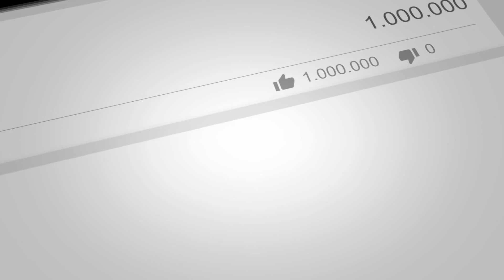✅ Рецепт Новогоднего Салата "Шампиньоны в снегу". Такое вы еще не пробовали! 😍🍄🍄🍄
Друзья мои, если вам понравилось это видео, вы можете помочь развитию канала:
Оцените видео! 👍 - Я буду очень рад, и это поможет развитию канала.

🔻Новогодний Салат "Шампиньоны в снегу".🔺
200 гр. Маринованных шампиньонов
6 шт. Кур. Яиц
50-100 гр. Твердого сыра
2 шт. Зеленого огурца
1. шт. Банка консервированного тунца в масле
3-4 ст. л. Майонез
Веточка укропа...

Всем привет! Меня зовут Татьяна! Добро пожаловать на мой кулинарный канал посвящённый рецептам домашней кулинарии и не только. Все рецепты из простых и доступных продуктов. Готовьте по моим рецептам, делитесь моими видео с вашими друзьями. Всем спасибо!